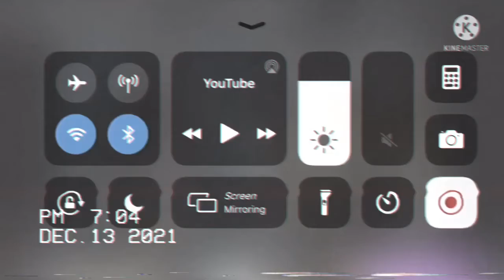Surfs up McDonald’s Happy Meal commercial (2007) Justin doesfilmstuff style